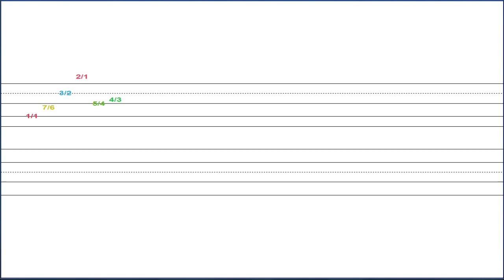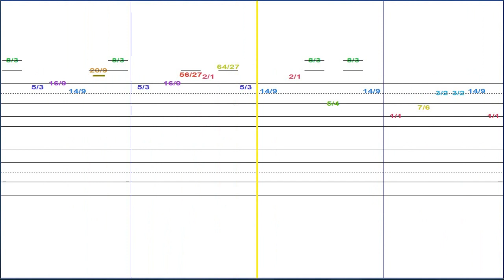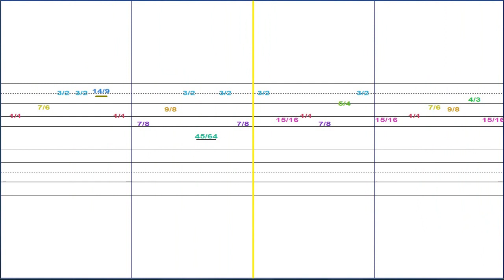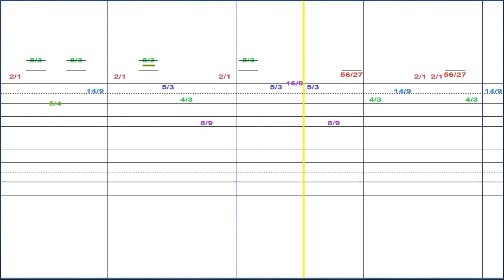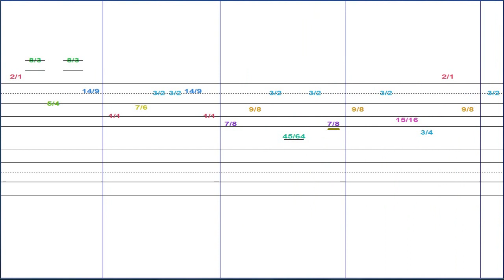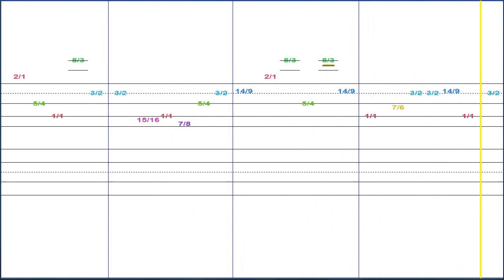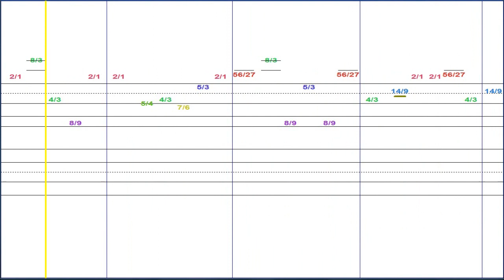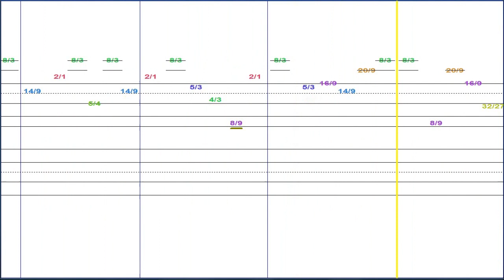Endless movement for unaccompanied viola - fractal tune made with Tune Smithy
for Tune Smithy, the program used to make this.

The tuning is based on the septimal minor 7/6 and the pure justly tuned major 5/4.

Tuning: is 1/1 7/6 3/2 2/1 5/4 4/3, continuing with repeat at the 4/3 as
4/3 14/9 2/1 8/3 5/3
16/9 56/27 8/3 32/9 20/9 64/27 ...

Instrument: solo viola.

It's basically the same tune as (Endless movement for unaccompanied violin) - slightly different in dynamics and timing.

FRACTAL TUNES

This tune is entirely generated from the tuning and the short seed phrase you hear at the start of the clip. It's done by a  construction similar to the Koch snowflake visual fractal, entirely algorithmically.

No composition methods or techniques are used except to create the seed. The underlying structure is a sloth canon with structure at ever larger and larger time scales and goes on endlessly, though you can't expect to hear it as a sloth canon.

The process of fractal "composition" consists of creating the seed, then you set how the notes are tuned, vary some parameters, and choose the instruments to play each part. The rest is all automatic. The reason it works may be because many natural sounds like running water have fractal qualities, and also composers and improvisers naturally use fractal type approacheswithout realising it.

Gives an idea of what the tune sounds like played on high quality instruments

ABOUT THE SCORE

It's a display only, non editable score. The notes are positioned by time, which is why the measures keep changing in size because of the fractal rhythms, with many of the fractal rhythms you couldn't notate them at all exactly with conventional musical rhythm notations.